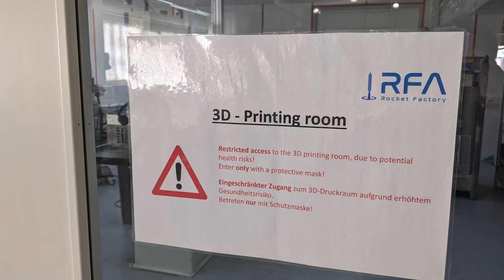senkrechte Ostergrüße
Hier sollte heute eigentlich meine Folge zur Rocket Factory Augsburg kommen. Leider wegen technischer Probleme wird das noch etwas dauern und daher heute keine Folge.
Ich wünsche dir frohe Ostern und eine gute Woche.
Immer schön senkrecht bleiben Dein Mo

Quelle:
RFA Virtual Opening Ceremony - Inaugurating the Rocket Factory